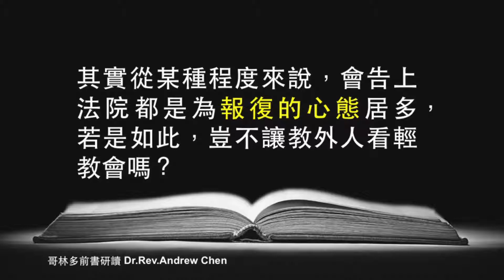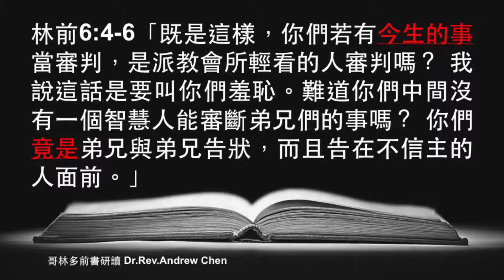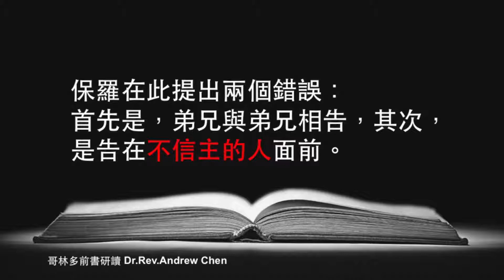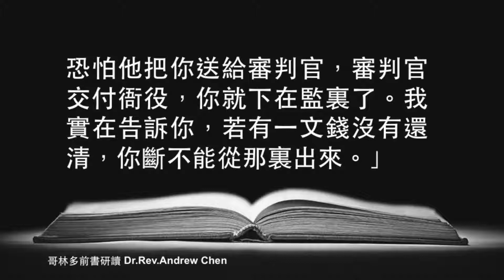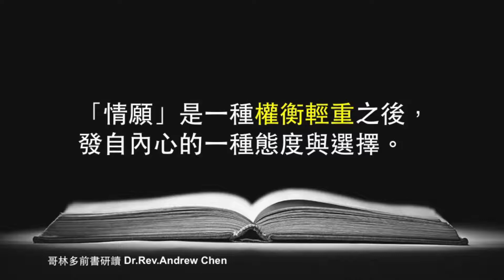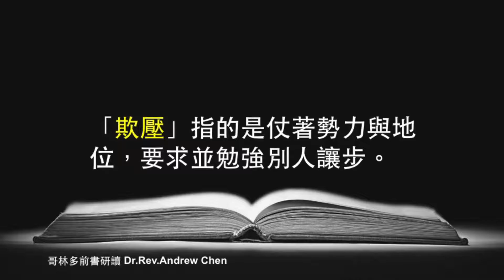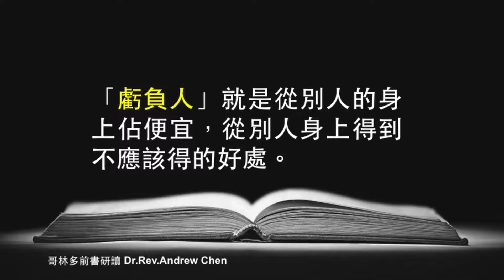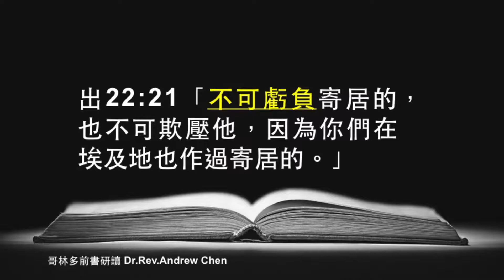NLCC 裝備課程 哥林多前書第六章